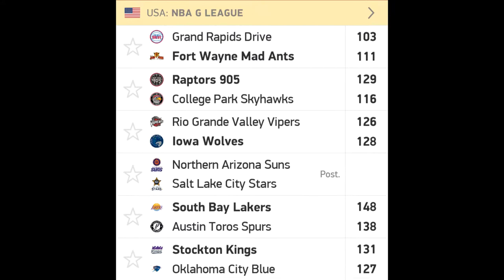MIX SPORT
VIVA LO SPORT!!